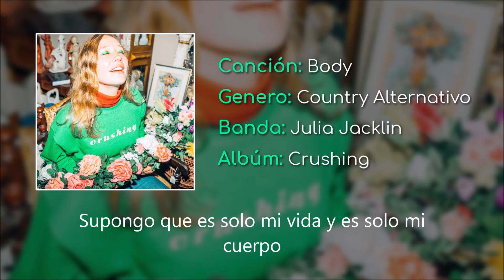Julia Jacklin - Body (Subtitulada)